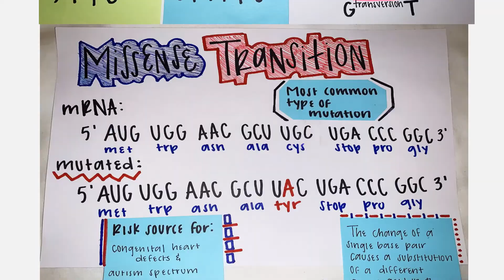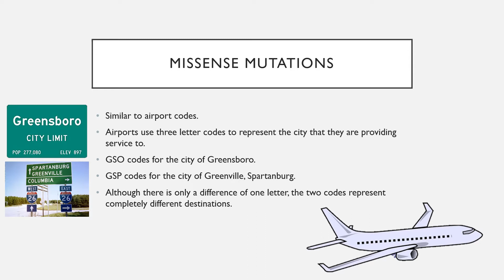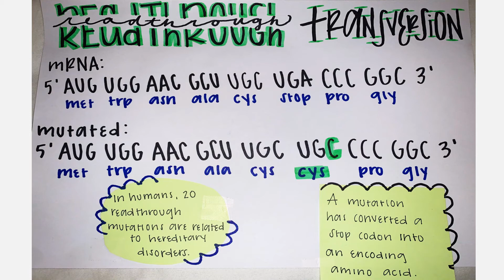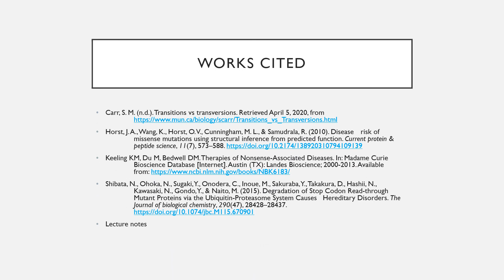GN 311 (004) Mini Video 4-1B by Lauren Hutcheon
Works Cited:
Carr, S. M. (n.d.). Transitions vs transversions.
Horst, J. A., Wang, K., Horst, O. V., Cunningham, M. L., & Samudrala, R. (2010). Disease risk of missense mutations using structural inference from predicted function. Current protein & peptide science, 11(7), 573–588.
Keeling KM, Du M, Bedwell DM. Therapies of Nonsense-Associated Diseases. In: Madame Curie Bioscience Database [Internet]. Austin (TX): Landes Bioscience; 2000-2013.
Lecture notes